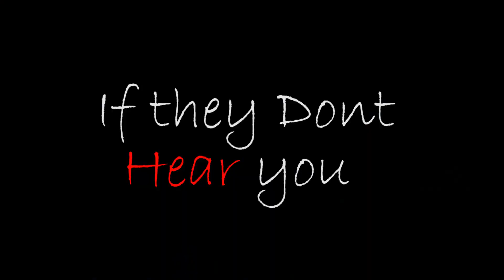A loud place